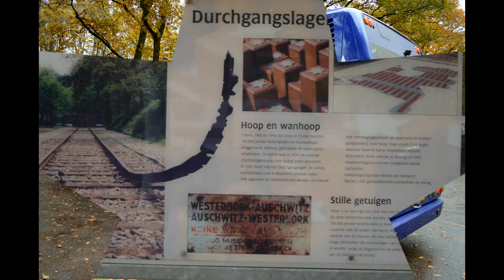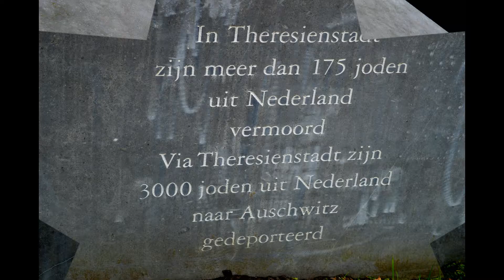Westerbork kamp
rondgang gemaakt op kamp Westerbork